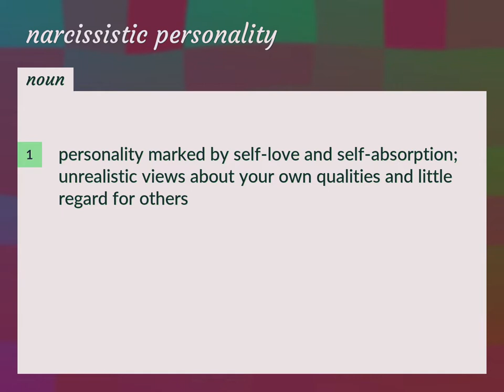Narcissistic personality | meaning of Narcissistic personality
What is NARCISSISTIC PERSONALITY meaning?